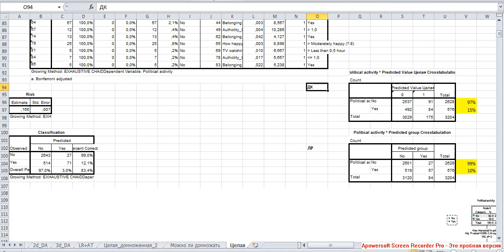Exhaustive ChAID 9 Деревья классификации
Сравнение таблиц классификации по результатам применения двух методов и объяснение различий преимуществами Exhaustive ChAID перед логистической регрессией
Навигация по фрагментам видео (после перехода используйте область навигации по странице справа).